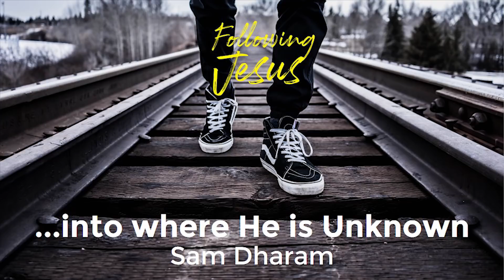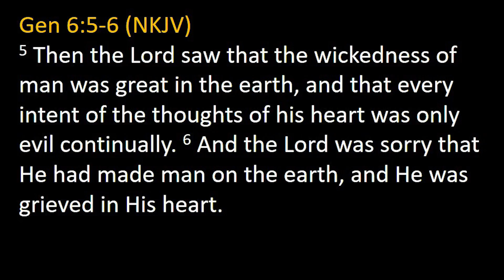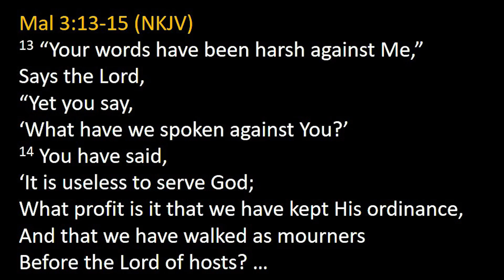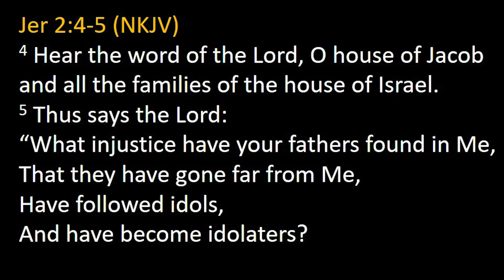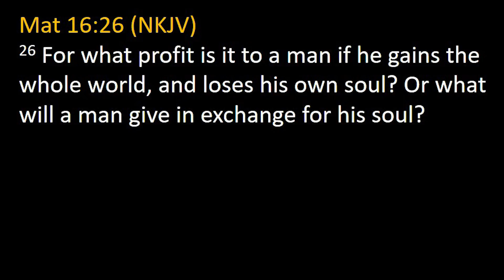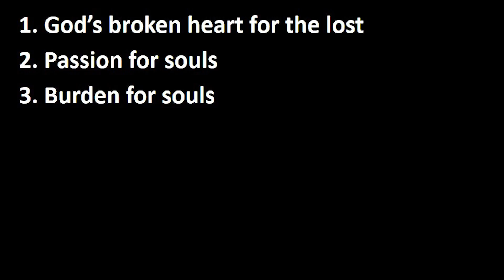Into where He is Unknown - Sam Dharam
Scripture Reading: Gen 6: 5-6, Jer 2:4-5,Mal 3:13-15

Big Idea:...into where He is Unknown
Series: Following Jesus